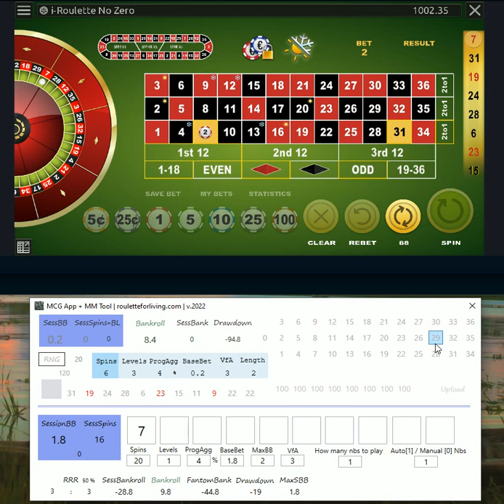MCG App v.2022 | Betvoyager online casino | Testing #7 | Roulette systems and strategies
MCG App v.2022 | Betvoyager online casino | Testing #7